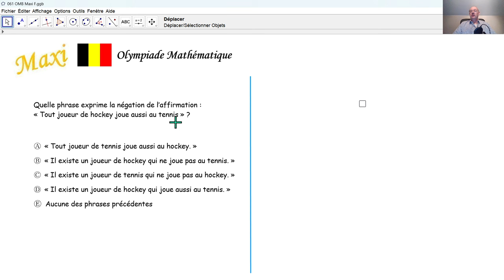Olympiade mathématique 2024 Maxi 061